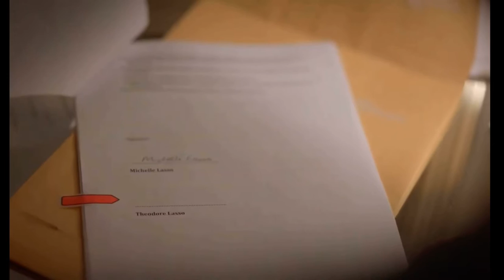Strange | Ted Lasso | S1E7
Fell in love with the song “Strange” by celeste from the show tedlasso She definitely has some of Billie Holiday’s singing style; and this moment where Ted (Jason Sudeikis) signs his divorce papers is really moving.